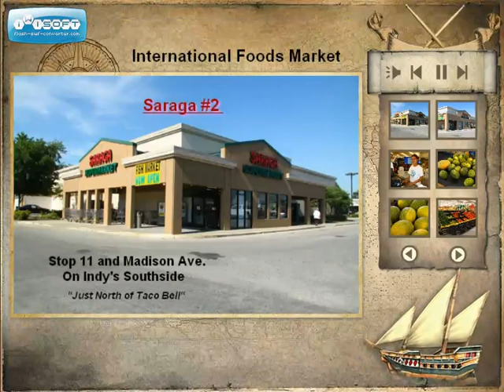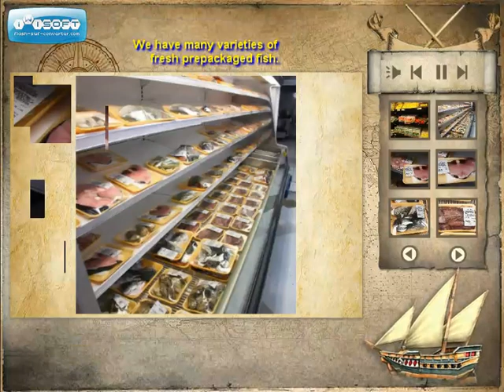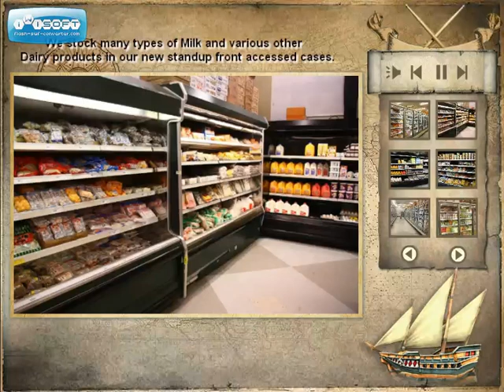SaragaFinal1_3.flv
This is a still video with sound and is produced to introduce the Southside of Indianapolis and Greenwood area to the new Saraga International Market. For those unfamiliar with Saraga this is an excellent opportunity to get an idea the offerings and how we may supplement preparing meals in the future. Saraga stocks only finest in vegetables, fruits, fish (live, fresh and prepackaged), meats (pork, poultry, beef, lamb, goat), frozen foods supplied from our venders from around the world. (Asia, India, Mexican, etc)